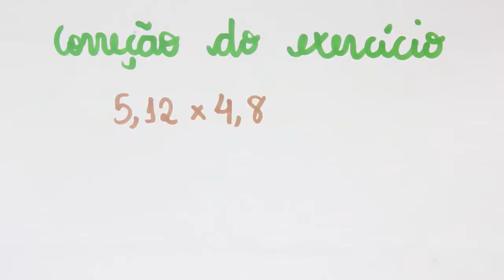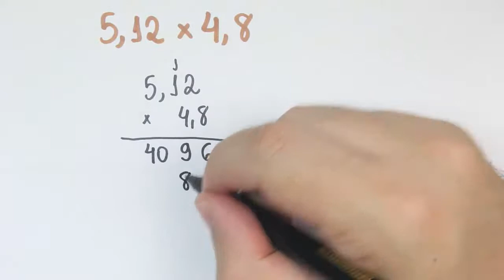Multiplicação de números decimais | Correção do exercício "Agora é sua vez" | Prof. Guto Azevedo